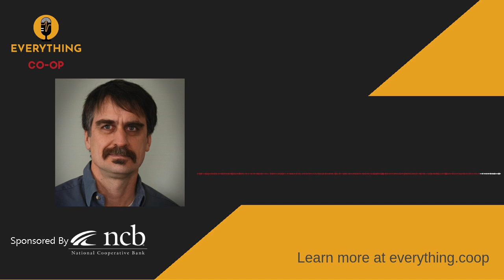Stuart Reid, Executive Director of Food Co-op Initiative (FCI)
Reid, Executive Director of Food Co-op Initiative (FCI), appears on Everything Co-op. Vernon and Stuart discuss how FCI works with communities to establish food Cooperatives in diverse neighborhoods, and other programs and initiative spearheaded by FCI.

Stuart Reid has been working in the grocery business for more than 40 years, and has been part of FCI since its earliest years. He began his career in grocery as a carry-out and stock clerk for the Windom, Minnesota Hy-Vee store back in 1972. Since then he has volunteered, co-managed, managed and served on the boards of many food co-ops, worked for the co-op-owned DANCe warehouse, and helped open the Just Food Co-op in Northfield as their first general manager.

FCI aims to increase the number, success, and sustainability of new food cooperatives delivering access to healthy food in diverse communities across this country. It provides information, training, and technical assistance, as well as seed capital, and engages in research, to blaze, maintain and improve the development path for new food coops.